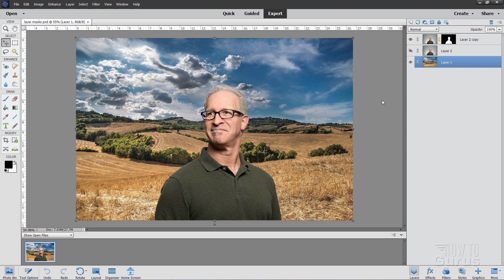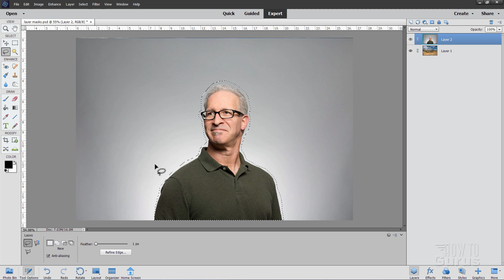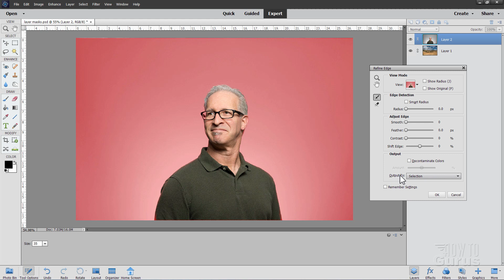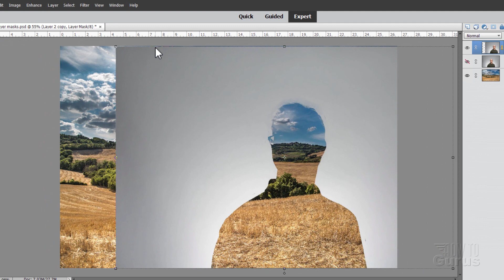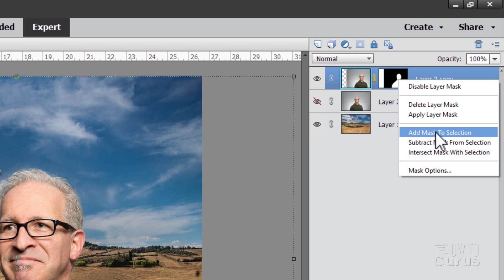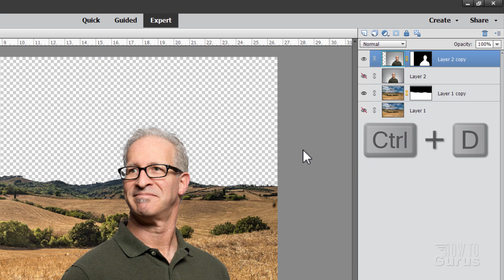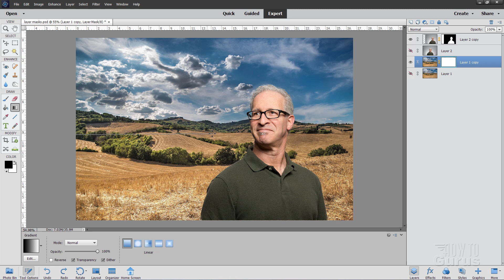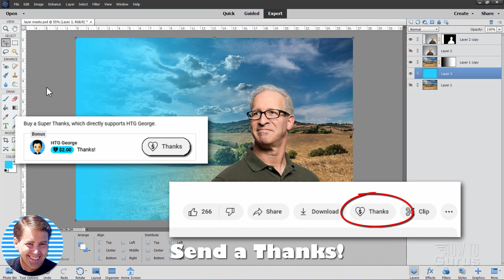How You Can Use a Layer Mask to Change the Background in Photoshop Elements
Basically a layer mask is a way to hide content on a layer, easy enough. The advantage is that you can control what is hidden and bring it back if needed, which makes layer masks far superior to just erasing part of an image. Also layer masks can be changed easily by just painting on the layer, again making it much safer and easier to use a layer mask to hide layer content. In this Photoshop Elements Layer Mask video I will be demonstrating all the ins and outs of layer masks.

Don't forget, starting September 2023 all of my new photo related videos, including Photoshop Elements, Adobe Photoshop, Affinity Photo, Reviews, and more will be appearing on my HTGPhoto channel.

00:00 Photoshop Elements Layer Masks
01:22 Basic layer mask
04:09 Linked layer masks
05:00 White shows, Black hides
06:09 Layer mask right click menu
09:57 Gradient Mask
12:29 Get my training course